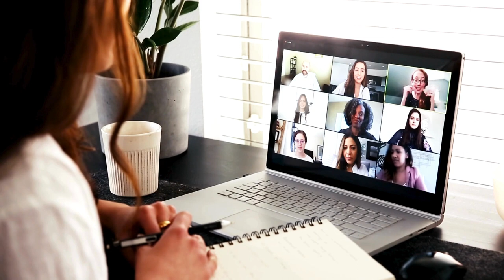The Journey to Soulful Success